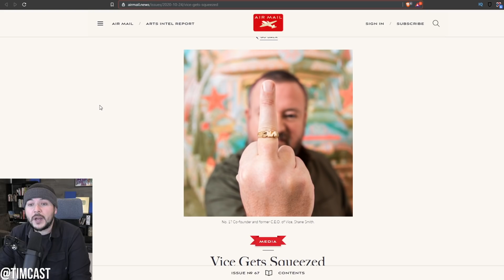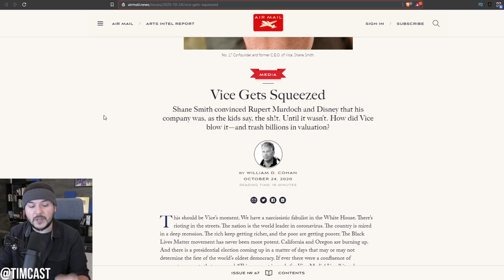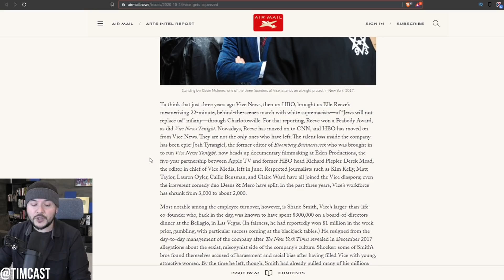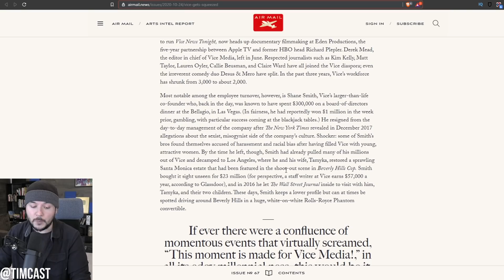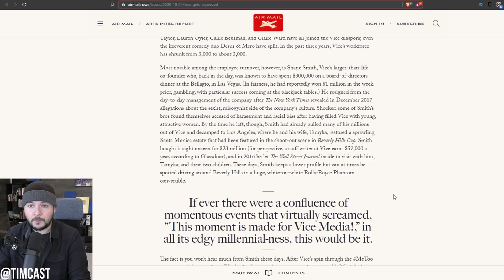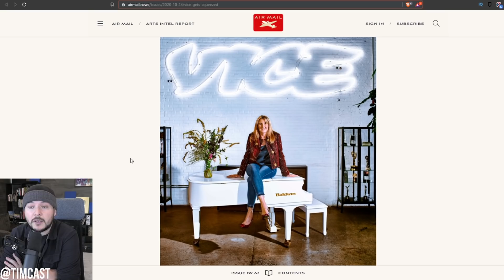VICE Is Officially Dead, Got Woke And Went Broke, Leftists DESTROYED Vice In A ME Too Takeover